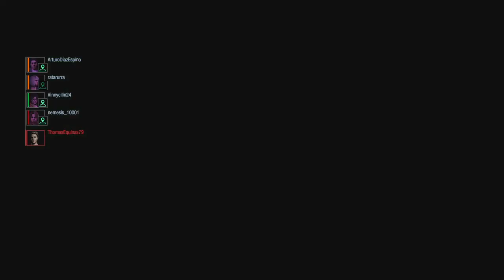Bio Whore 1.5 vs good survivors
Gg all